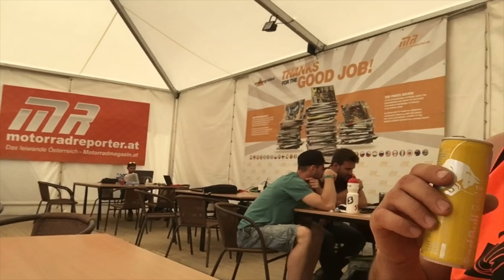things to do when board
amazing what u can get away with